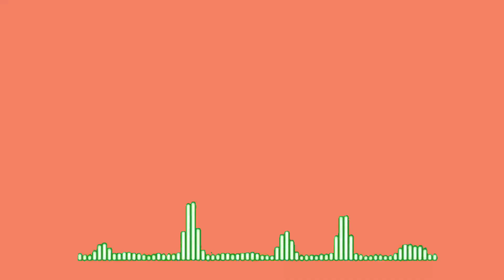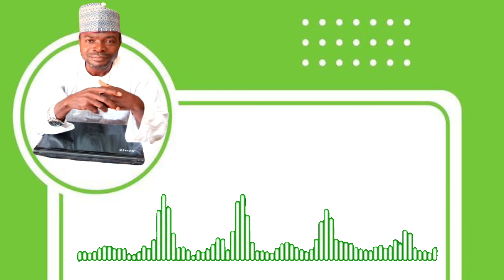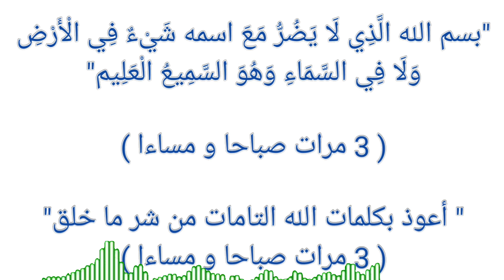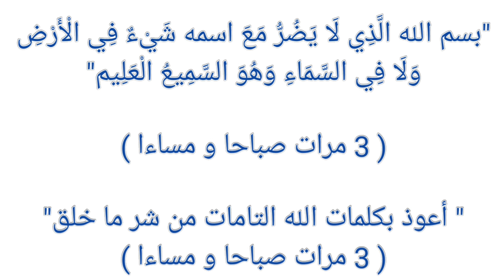ADDU'AR KARIYA DAGA HASSADA, SIHIRI MAITA MAITA. FISABILILLAH